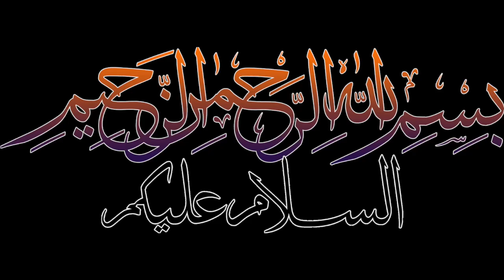Park e Ferdowsi (Part 1)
If you're looking for a place to enjoy a peaceful day out, look no further than Ferdowsi Park! This beautiful park contains a lot of interesting things to see,

This Park of Ferdowsi is a great place to spend a day if you're in Mashhad. In this video, we'll show you around the park and give you some tips on what to see and do! Don't miss out on this opportunity to explore this beautiful park!

 آرامگاه فردوسی, امام رضا, شاهنامه فردوسی, ferdowsi mashhad